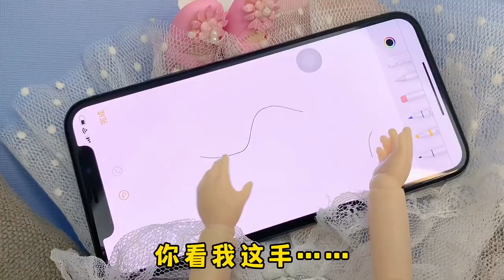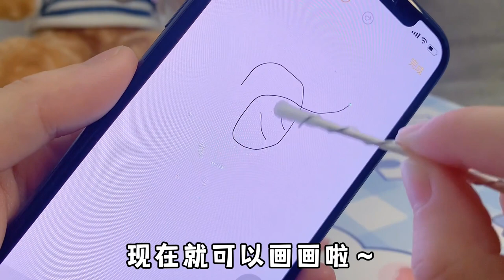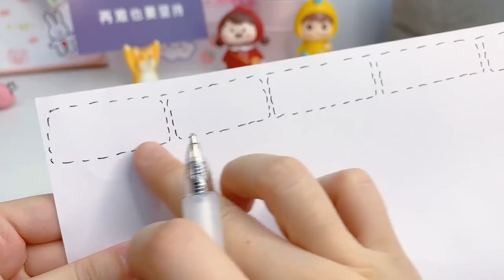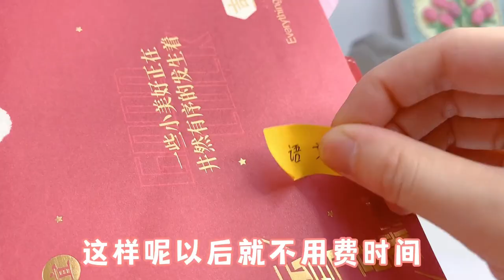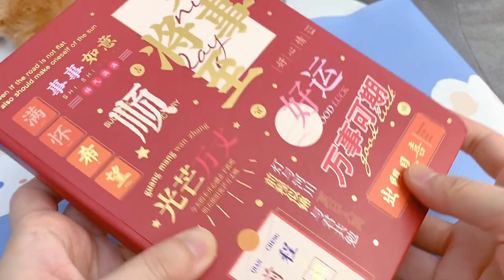【花钱是不可能花钱的合集】0成本自制超级梦幻的花篮，只需一个杯子？